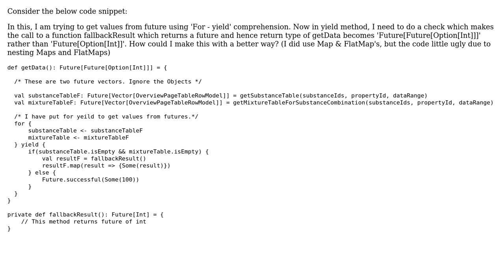Scala : Better way to handle returning Future from Yeild to avoid future of future (2 Solutions!!)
Scala : Better way to handle returning Future from Yeild to avoid future of future

With thanks & praise to God, and with thanks to the many people who have made this project possible! | Content (except music & images) licensed under CC BY-SA | Music | Images & others | With thanks to user Vidya user user3635344 user Emiliano Martinez and the Stack Exchange Network Trademarks are property of their respective owners. You are responsible for your own actions.